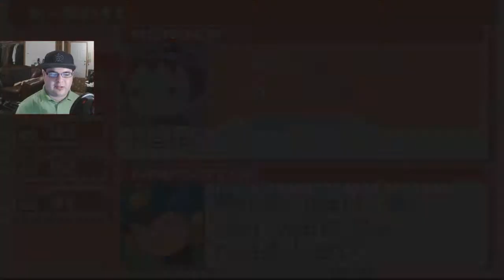Chisao's Been Kidnapped! E6 Megaman Battle Network 4 Red Sun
Dex's younger brother has been kidnapped, and Lan has to save him